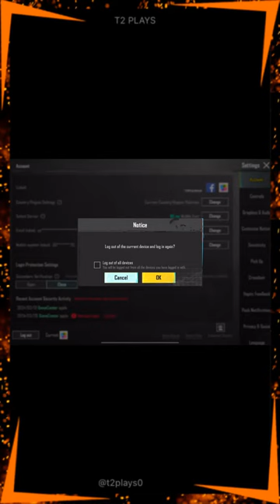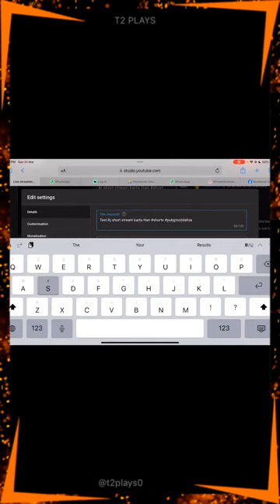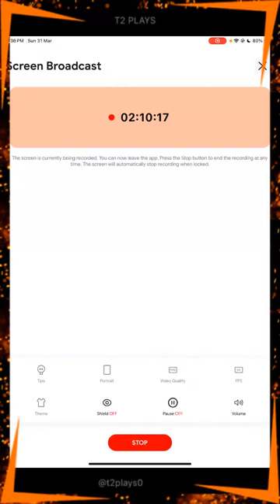Test Stream Aj short stream karta Han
Go and download PUBG  :

•‌ Device - IPad Mini 6
•‌ Editor - CapCut•